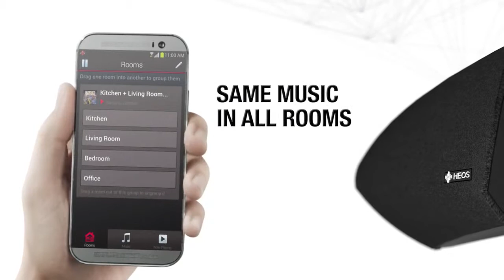Denon HEOS 3 HS2 Draadloze Multiroom Speaker